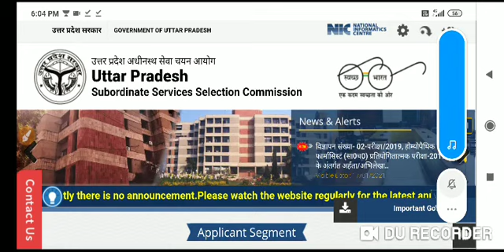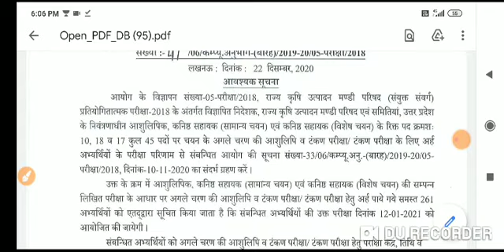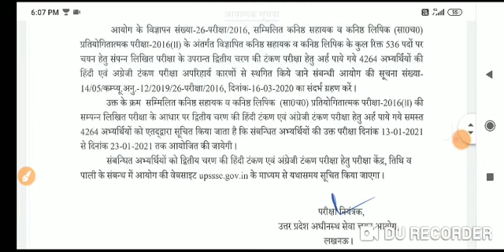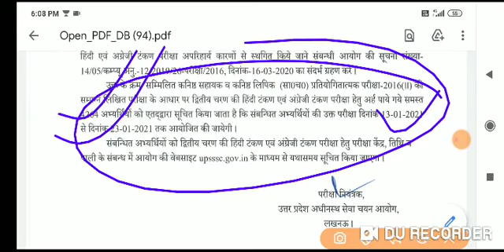BIG BREAKING NEWS@2020 UPSSSC आयोग ने एक साथ दो IMPORTANT NOTICE जारी किया ***